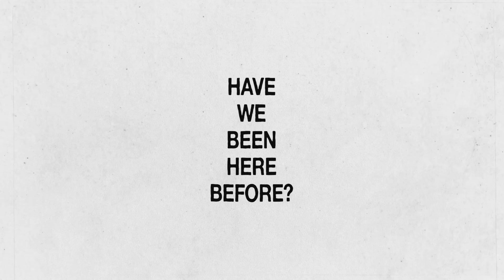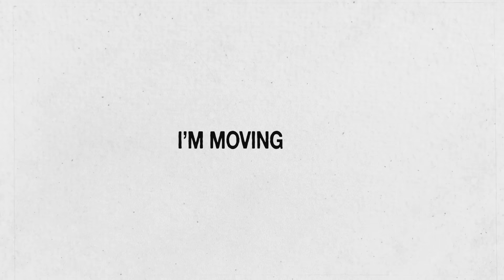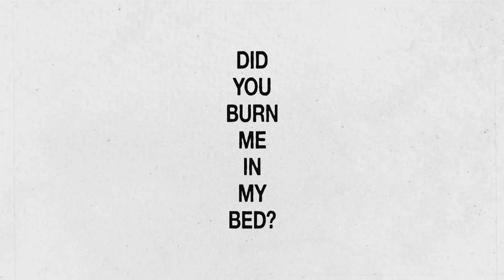blink-182 - ALL IN MY HEAD (Official Lyric Video)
Official Lyric Video for “ALL IN MY HEAD” by blink-182

Listen to & Download “ALL IN MY HEAD / NO FUN” out now